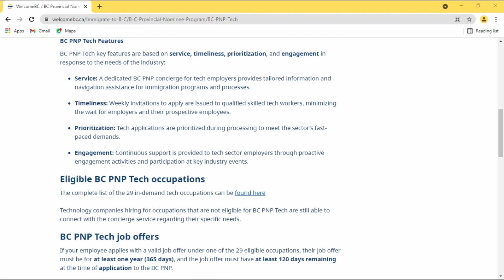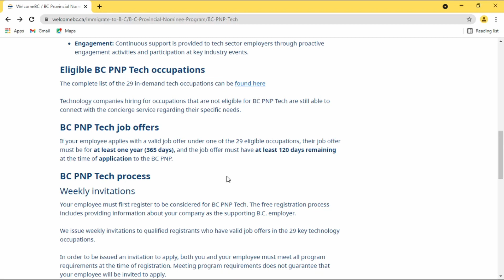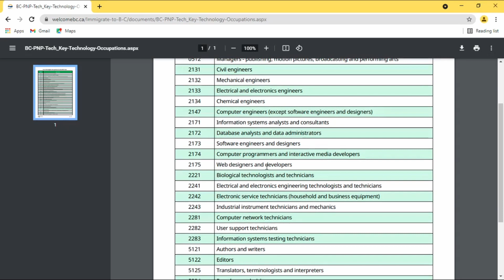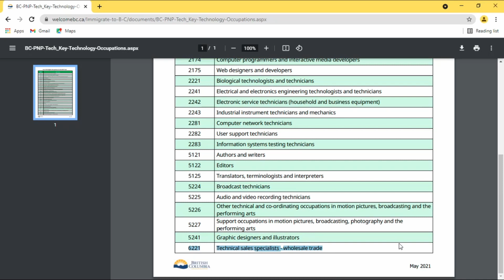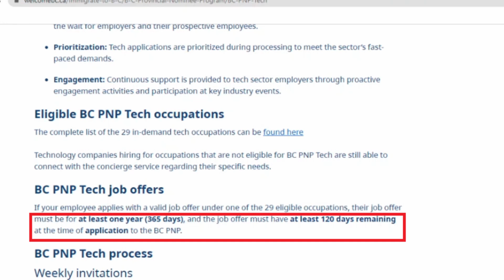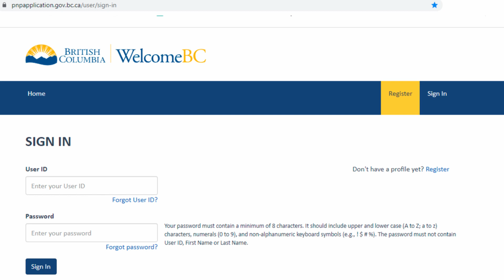/BC PNP TECH /أسرع برنامج للهجرة الى كندا بدون شروط فحص اللغة و الحساب البنكي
أسرع برنامج للهجرة الى كندا وبدون شروط اللغة و الحساب البنكي . الهجرة الى مقاطعة برتيش كولومبيا واسم البرنامج
BC PNP TECH
كان اسمه
BC PNP Tech Pilot
شروط اللغة بتعني مو مطلوب شهادة لغة مستوى ٦ او ٧ بفحص Elite or celpip
بالفيديو رح احكي عن البرنامج و المهن المطلوبة و كيفية البحث عن عقد عمل بالاضافة لطريقة التقديم على البرنامج